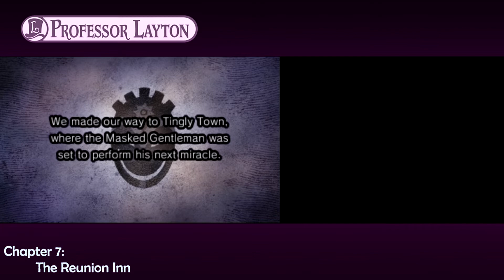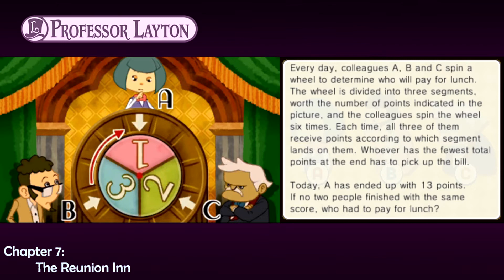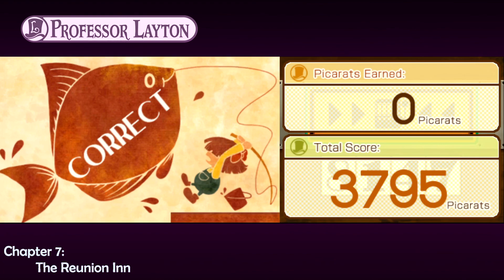Professor Layton and the Miracle Mask | Gameplay part 23 (No commentary walkthrough)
Fifth game of the Professor Layton series and the second game of the prequel trilogy, taking place before the first three games.

Game: Professor Layton and the Miracle Mask
Platform: Nintendo 3DS
Year: 2011
Genre: Puzzle, Adventure, Mystery